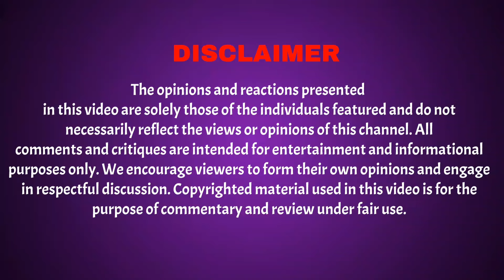Baalveer, Rani Pari and Bhayankar Pari - Public Reactions 2024 | The TELLY Chronicles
The opinions and reactions presented
in this video are solely those of the individuals featured and do not
necessarily reflect the views or opinions of this channel. All
comments and critiques are intended for entertainment and informational
purposes only. We encourage viewers to form their own opinions and engage
in respectful discussion. Copyrighted material used in this video is for the